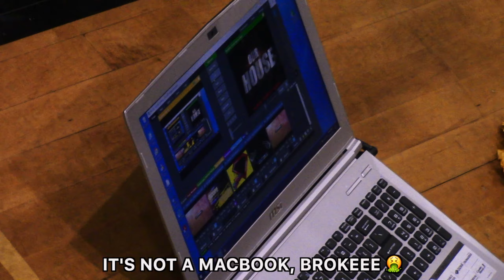FIRST FOOTBALL PEP RALLY OF JUNIOR YEAR (WE LOST)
first pep rally of my junior year! is it worth it? watch the video to find out! I'll be doing these vlogs for the first and last pep rallies of each sport season! Currently, it is American Football season.

This vlog is kind of important to me, because this is the first time i've interviewed a teacher! It's also significant because i used a Snus on camera, which i've never done prior to this!